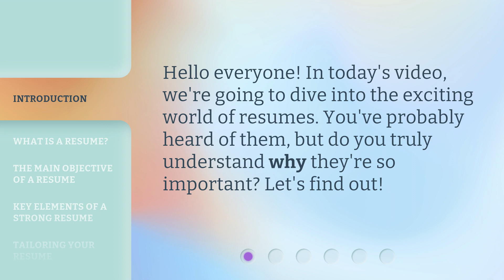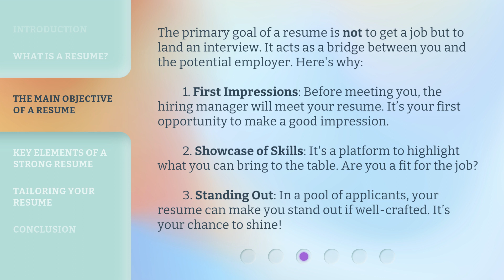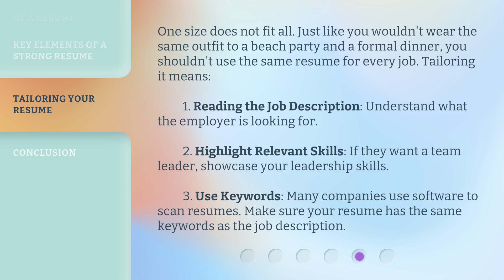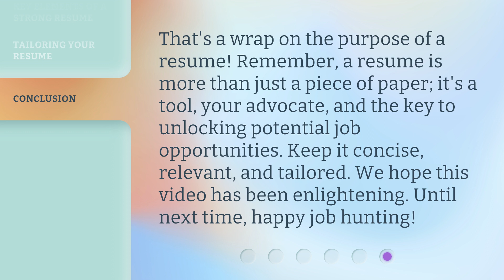The True Purpose of a Resume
Unlocking the Power of Your Resume • Discover the true purpose of a resume and learn how to make yours stand out with these key elements and tips.

00:00 • Introduction - The True Purpose of a Resume
00:22 • What is a Resume?
00:42 • The Main Objective of a Resume
01:25 • Key Elements of a Strong Resume
02:18 • Tailoring your Resume